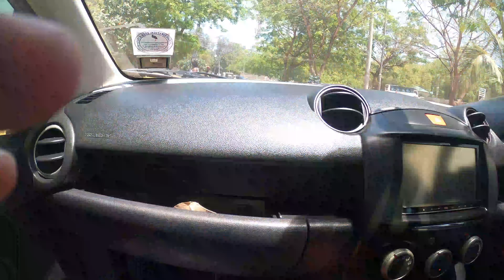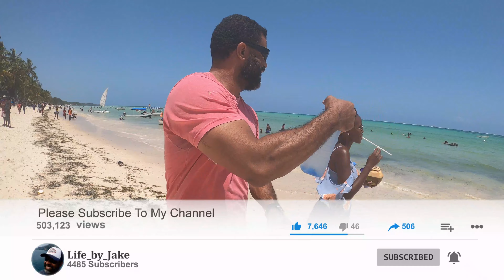Pirates Public Beach Mombasa Kenya- Turquoise Water!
Follow me as I embark on a beautiful public beach, called Pirates Public beach in Mombasa Kenya.
The vendors were very respectful as we just came to look around for a few minutes.
If you are ever in Mombasa, Pirates Public beach Mombasa kenya is definately a must visit.

Thank  You again for visiting and for all of your support!